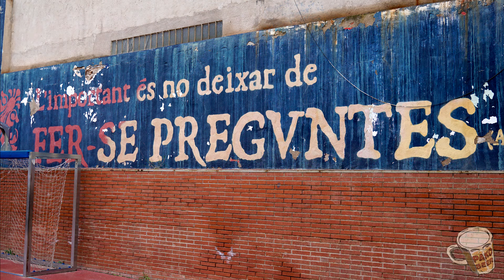📸 Cursa Popular Sant Martí 2024 · Fotos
Amigos del running, Desde que me lesioné en 2017 y tuve que dejar de correr, he querido seguir disfrutando de las carreras populares y la mejor manera que encontré, fue asistiendo a las carreras, cámara en mano y haciendo fotos. Siempre intento que salgáis todos en las fotos por lo que hago muchísimas ráfagas y claro, al darle tanta caña a las cámaras, se acaban estropeando, y no son baratas. El motivo por el que escribo esto es porque he pensado que tal vez entre todos me podáis ayudar un poco. ¿Quiere esto decir que a partir de ahora voy a cobrar por ver las fotos?
Muchas gracias por vuestro apoyo y nos vemos en las carreras.